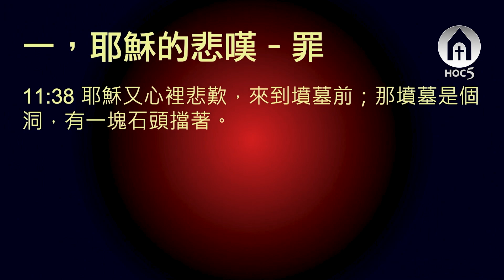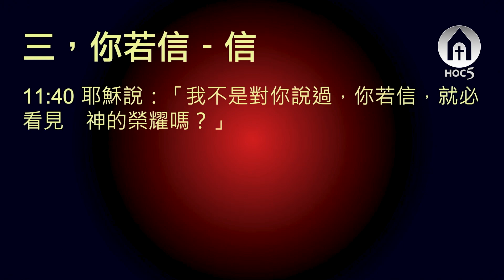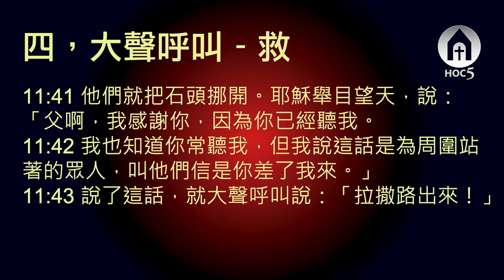【基督五家主日第一和第二堂信息】死人活過來了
11/12/2023基督之家第五家 主日第一和第二堂信息 葉偉明長老

經文：約翰福音11：38–44

11：38 耶穌又心裡悲歎，來到墳墓前；那墳墓是個洞，有一塊石頭擋著。
11：39 耶穌說：“你們把石頭挪開！”那死人的姐姐馬大對他說：“主啊，他現在必是臭了，因為他死了已經四天了。”
11：40 耶穌說：“我不是對你說過，你若信，就必看見 神的榮耀嗎？”
11：41 他們就把石頭挪開。耶穌舉目望天說：“父啊，我感謝你，因為你已經聽我；
11：42 我也知道你常聽我。但我說這話，是為周圍站著的眾人，叫他們信是你差了我來。”
11：43 說了這話，就大聲呼叫說：“拉撒路出來！”
11：44 那死人就出來了，手腳裹著布，臉上包著手巾。耶穌對他們說：“解開，叫他走！”